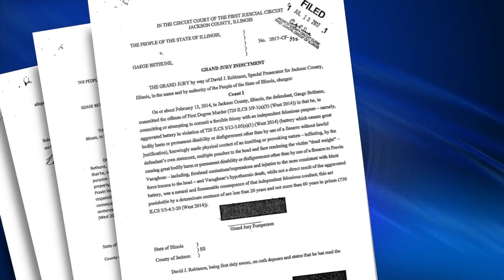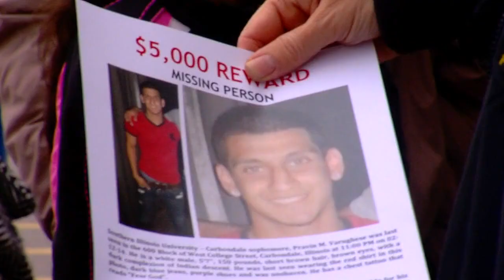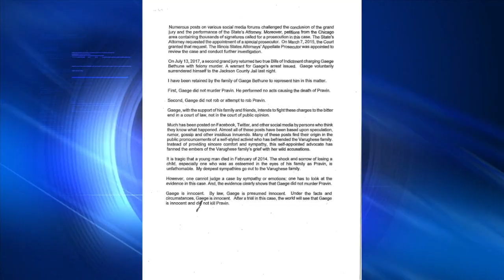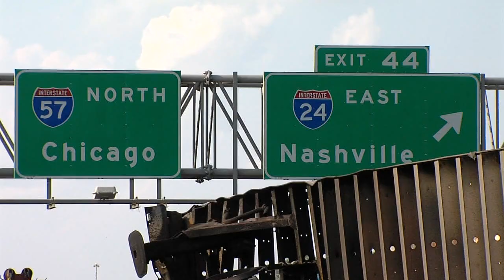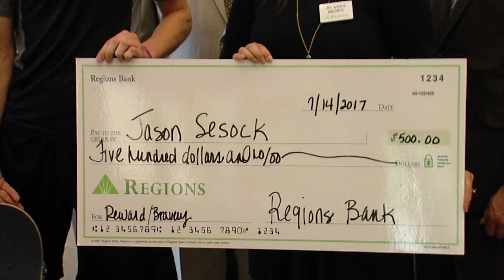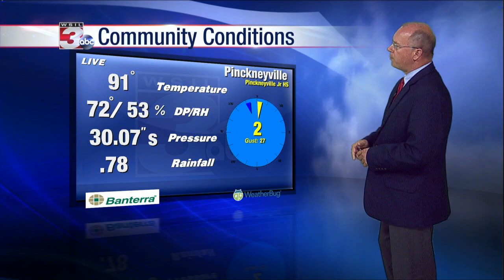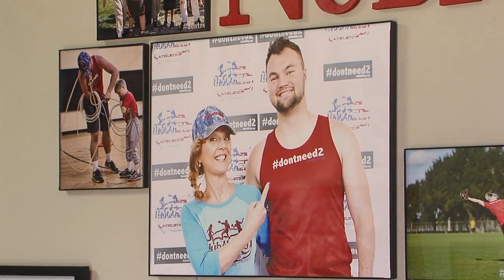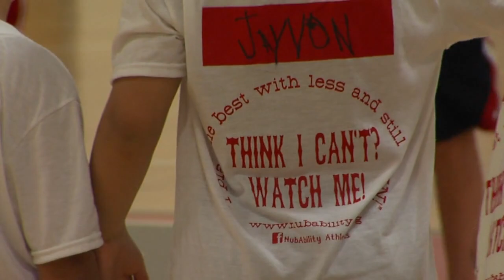WSIL 7-14-2017 6pm